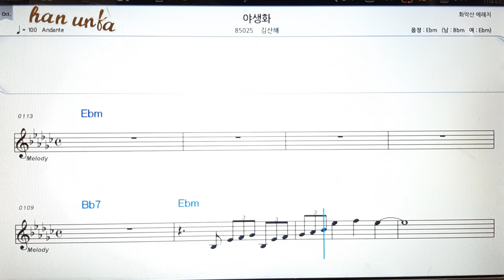야생화/김산혜👍노래 반주, 코드 악보,가라오케💋Karaoke*Sheet Music*Chord*MR